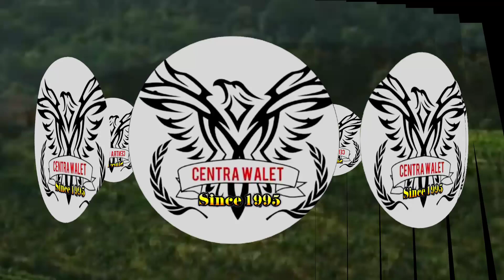Nyantai Sejenak Refresh pikiran melihat indahnya Alam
Alam Indah
CENTRA WALET SULAWESI MERUPAKAN CHANNEL YANG MEMBAHAS DAN MENYEDIAKAN TUTORIAL DAN VIDEO PEMBELAJARAN MENGENAI BUDIDAYA BURUNG WALET DAN KONSTRUKSI PENGERJAAN GEDUNG DAN CARA PENGANTISIPASIAN HAMA DAN INSPIRASI LAINNYA YANG BERHUBUNGAN DUNIA PERWALETAN DAN KONSTRUKSI BANGUNAN simak videonya secara menyeluruh dan Kami Sarankan Agar Iklan dan Videonya Jangan Dilewatkan karena beberapa detik dan menit itulah adalah bentuk dukungan nyata ANDA Kepada Channel Ini Agar Bisa Berkembang Dan Tentunya Jangan Lupa Like - Komentar - Share - Subscribe. Terima Kasih Telah Berkunjung Di Channel Yang Membahas Tentang